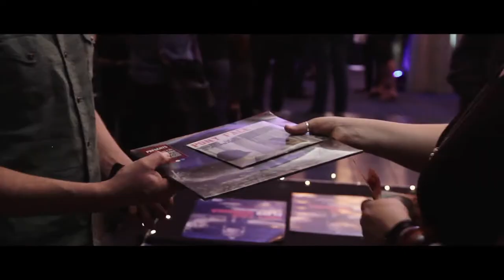Pony Face presents Nebraska - Darebin Music Feast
Live at the Darebin Arts Centre 2015,
Sold out show for the Darebin Music Feast.

Sound by Bec Varcoe
Lighting production by Michael Corbett
Video production by Agostino Soldati